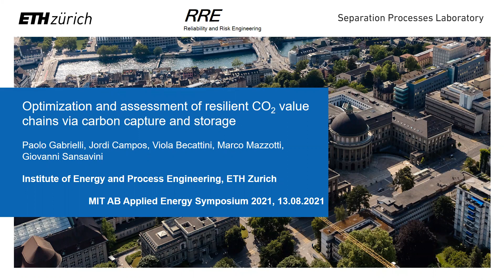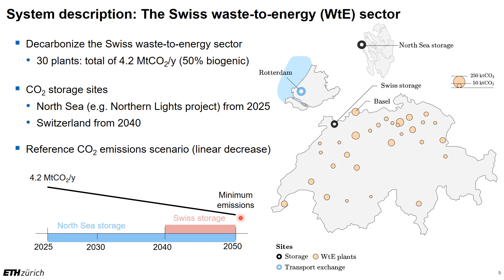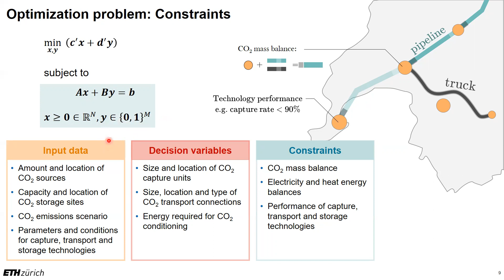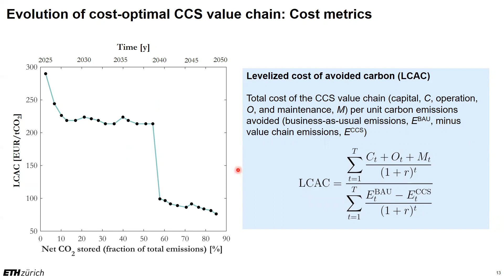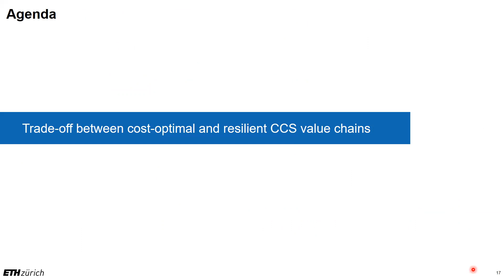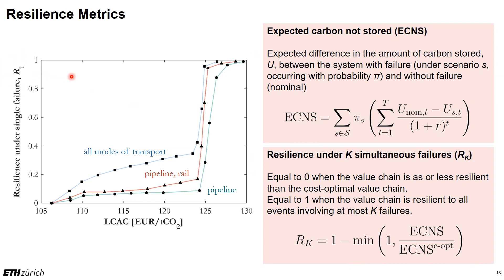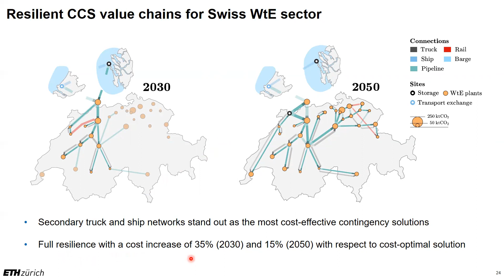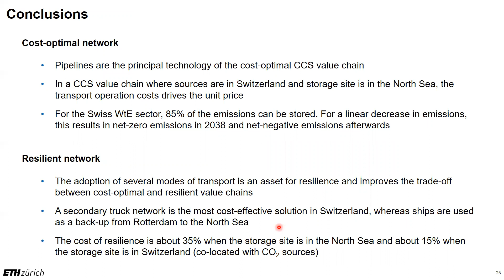MITAB21 ID 117 Gabrielli Optimization and assessment of resilient CO2 value chains via carbon captur